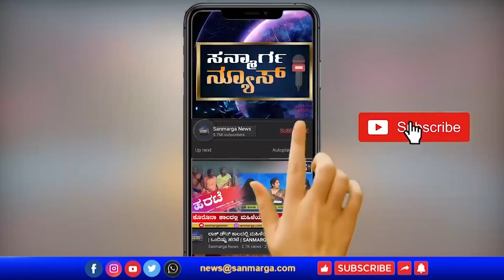ಸಮಯ ಪ್ರಜ್ಞೆಯಿಂದ ವ್ಯಕ್ತಿಯ ಪ್ರಾಣ ಉಳಿಸಿದ ಬೆಂಗಳೂರಿನ ಟ್ರಾಫಿಕ್ ಪೊಲೀಸ್ ಸಿಬ್ಬಂದಿ | SANMARGA NEWS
ಸಮಯ ಪ್ರಜ್ಞೆಯಿಂದ ವ್ಯಕ್ತಿಯ ಪ್ರಾಣ ಉಳಿಸಿದ ಬೆಂಗಳೂರಿನ ಟ್ರಾಫಿಕ್ ಪೊಲೀಸ್ ಸಿಬ್ಬಂದಿ